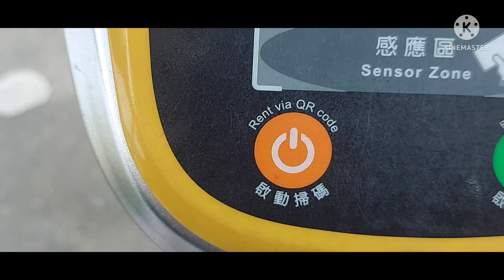BIKE TAYO GUYS SA MAINIT NA PANAHON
RIVERSIDE BIKING
ANG GANDA TALAGA NG VIEW GRABI!